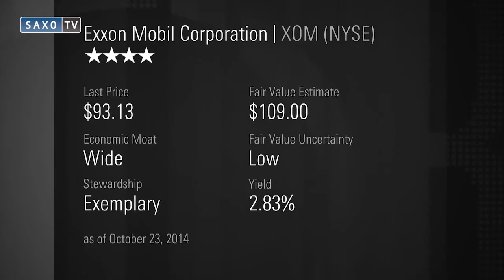Are BP, ExxonMobil and BG Group oversold?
BP, ExxonMobil and BG Group shares could be going cheap, at least that's the conclusion of research by Morningstar. As crude prices have tumbled, so have the share prices of many oil companies. But has that sell-off been overdone?

Morningstar's Holly Cook says for investors looking at this area, integrated oils are one of the areas that offers more protection in such a sliding market scenario. They've typically got stronger balance sheets and more downstream assets and that's why she's favouring these oil giants, even if crude prices fall even further.